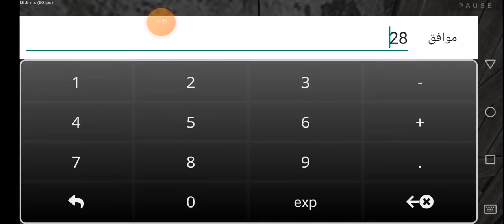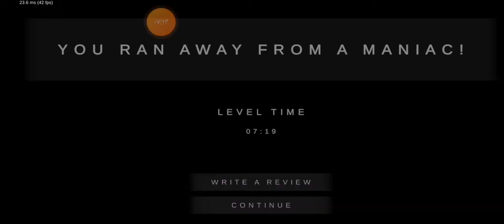Metel Horror Escape Full Gameplay